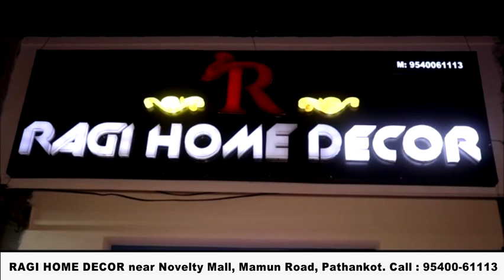विधायक विज से खफा कांग्रसी नेता अब लड़ेंगे आज़ाद चुनाव